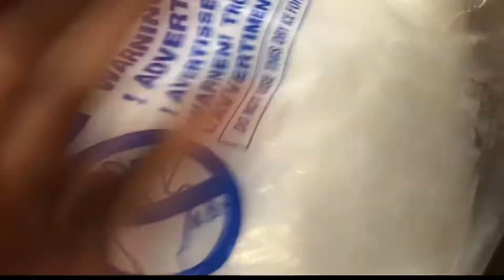VLOGMAS DAY #2 (ASMR)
Hey yall, welcome to my second video. Please share with friends if you enjoyed!